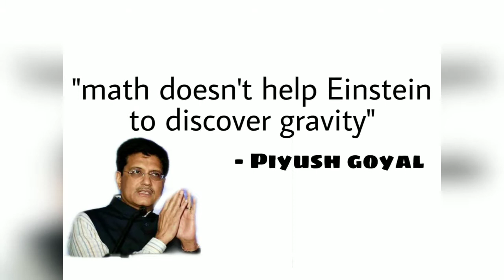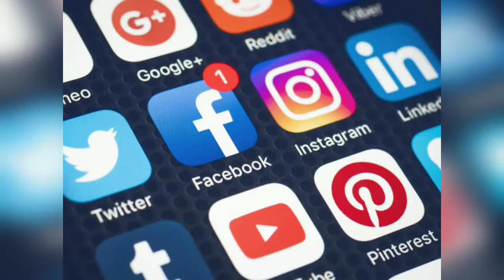Piyush Goyal be the next Aristotle? | India | BJP Minister | Tamil | signal department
This is about an incident which was happened in the great Greek philosher Aristotle and the same incident which was happening now in India .